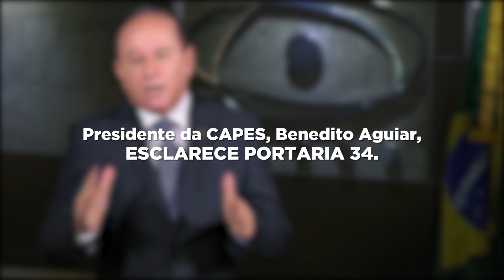CAPES eleva o número de bolsas de 42% dos cursos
A CAPES não cortou bolsas no total geral da concessão deste ano. Na verdade, houve aumento de 3.386 bolsas na pós-graduação brasileira. A Portaria 34 não mudou os indicadores do modelo publicados anteriormente. Do total de cursos, 42% ganharam bolsas. Saiba mais em capes.gov.br